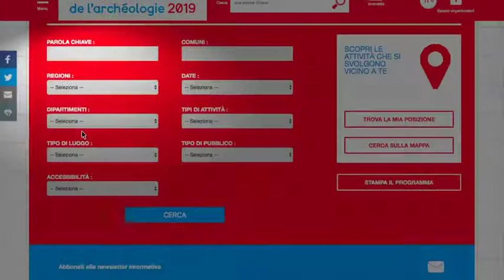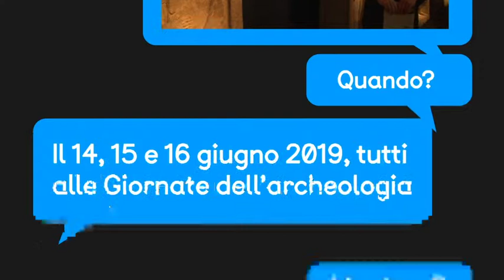Giornate Europee dell'Archeologia: un appuntamento con la storia!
Il 14, 15 e 16 giugno 2019 appassionati di storia o semplici curiosi, in famiglia o con la classe, tutti potranno venire a scoprire la ricerca e il patrimonio archeologico.